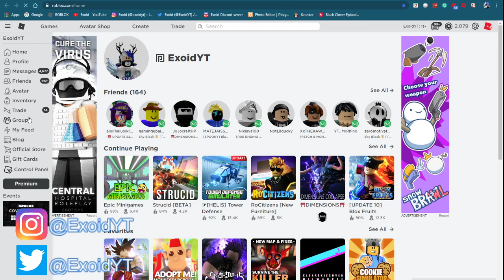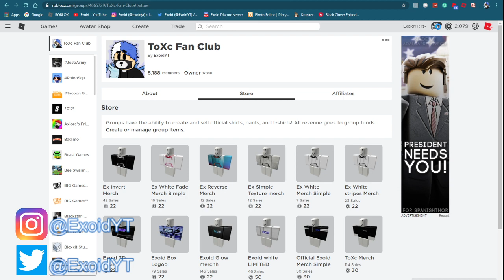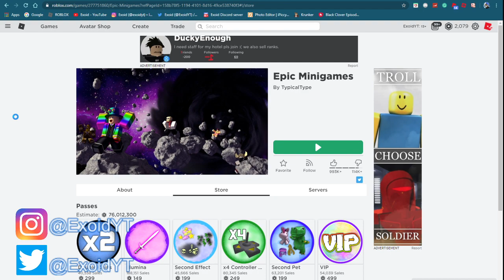ALL *NEW* EPIC MINIGAMES CODES! 2020 ALL WORKING [Roblox]